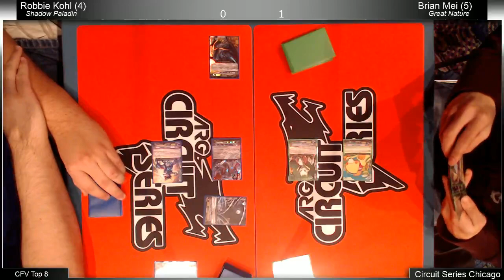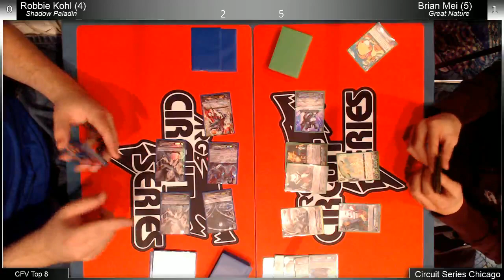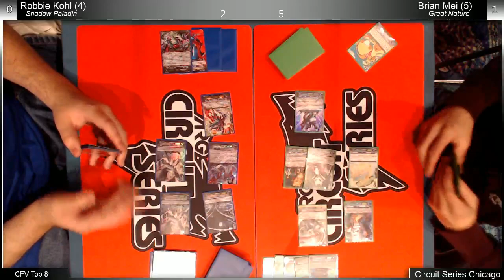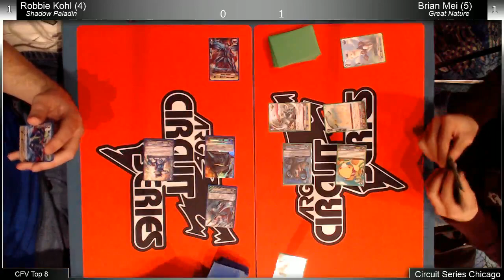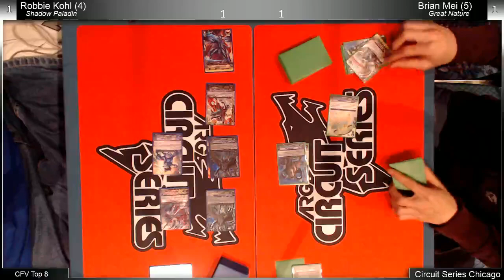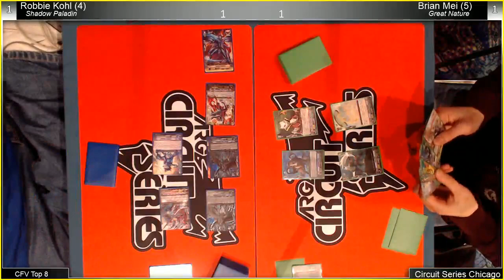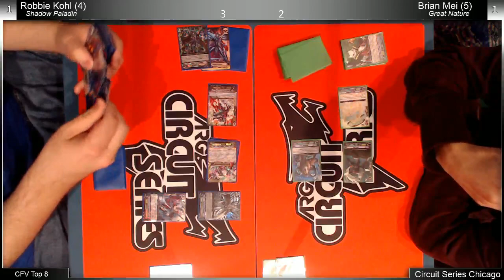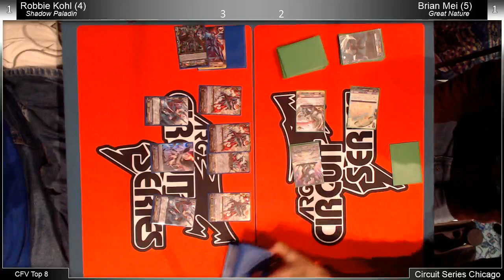ARG Chicago CFV Top 8 - Robbie Kohl (Shadow Paladin) vs. Brian Mei (Great Nature)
ARG Chicago CFV Top 8 - Robbie Kohl (Shadow Paladin) vs. Brian Mei (Great Nature) -- Watch live